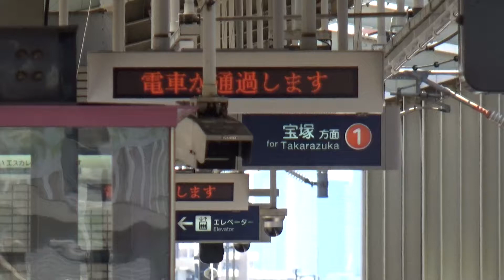【古兵急行通過！】阪急宝塚線 5100系5128編成 急行宝塚行き 岡町駅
おかまち